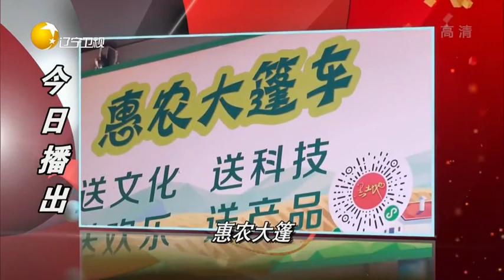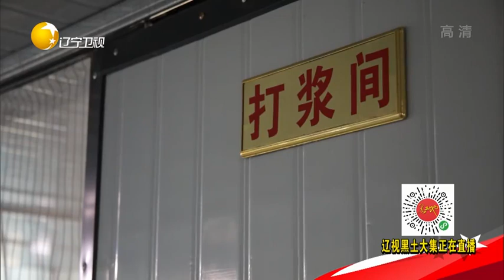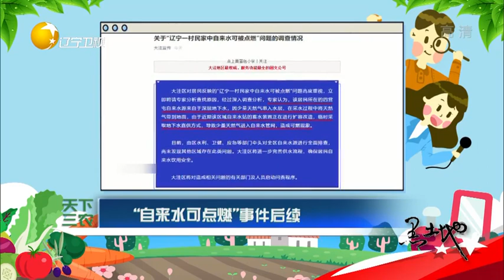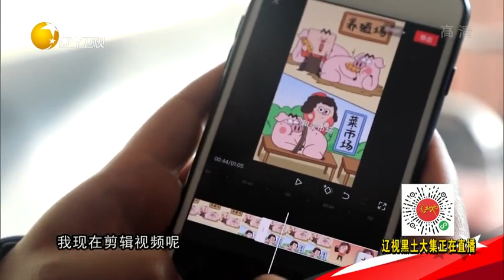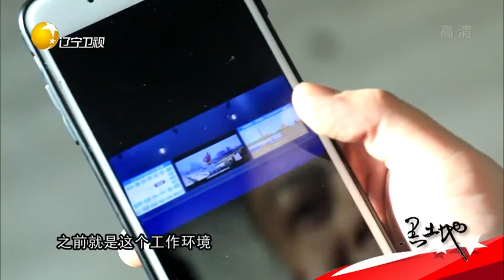黑土地 20201209：清河鱼深加工 优质食材新销路